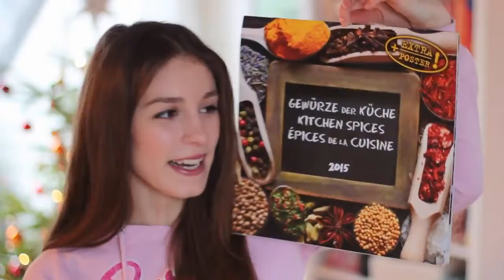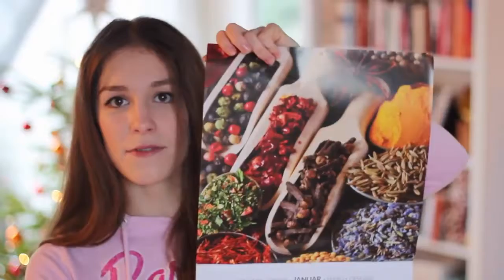Meine WEIHNACHTSGESCHENKE 2014!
Hey meine Lieben :D Heute zeige ich euch was ich alles an Weihnachten geschenkt bekommen. Was waren eure schönsten Geschenke?

Produkte aus dem Video (hab leider nicht alle gefunden, aber einige schon =)

Roses of Bulgaria, Körperlotion
Kneipp Badeöl,
Paolo Coelho Kalender,
Tea Friends Tee,
Revlon Lippenstift,
Paperblanks Notizbuch,
LG Fernseher,

Was ich in dem Video trage:

Nars Sheer Glow Foundation, mont blanc
Maybelline Fit Me Concealer, 15
Sleek Makeup i-Divine Lidschatten, au naturel
Essence Multi Action Mascara
NYX Butter Gloss, strawberry parfait

Postfach:

Postfach 250304
40092 Düsseldorf